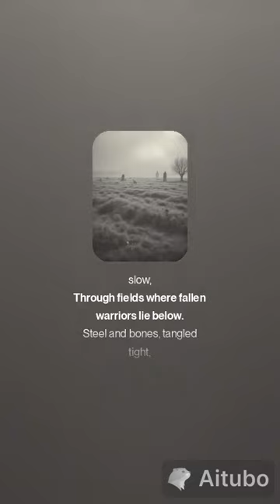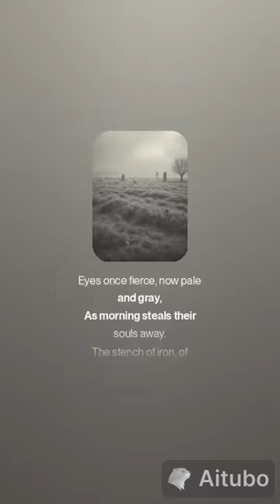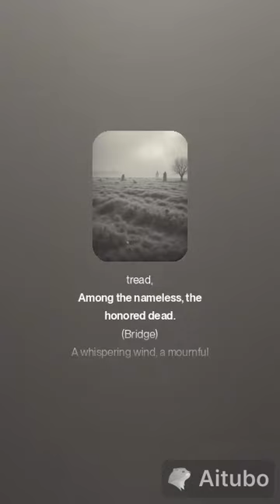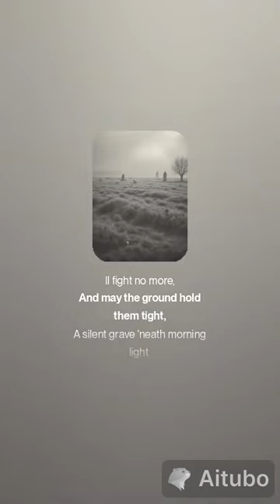LoveCraft's Abyss The Field of Fallen Men